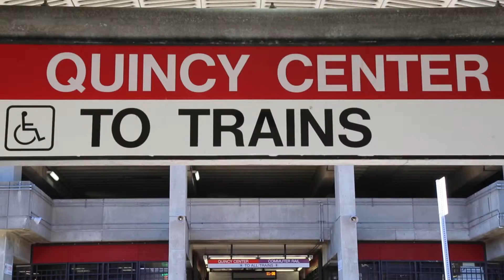What's Happening In Quincy Real Estate?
Kate Brennan talks about real estate development and home buying options on the rapidly growing city of Quincy. Would you like to know what your home is worth? Would you like to quickly learn what homes are selling for in the Quincy area?